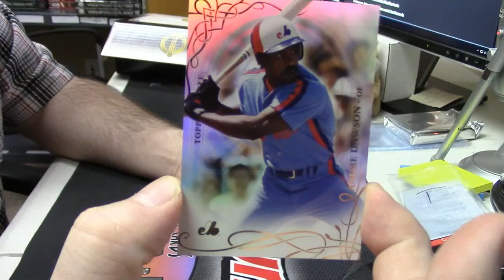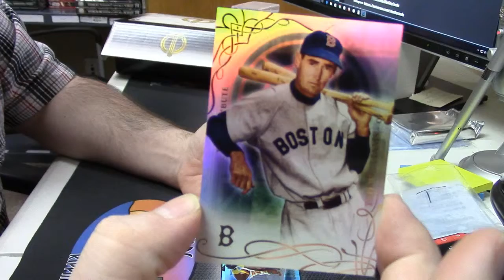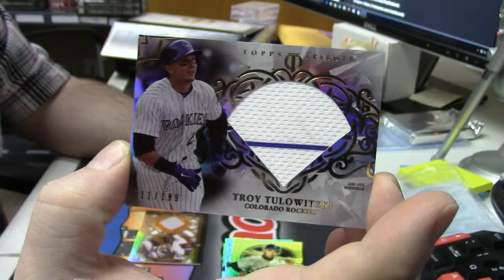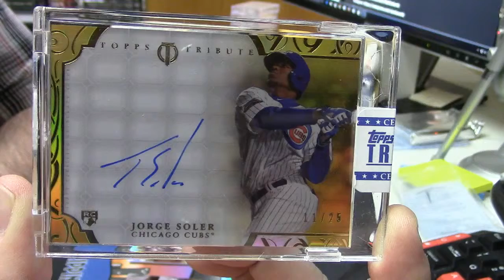2015 Tribute Baseball whodey